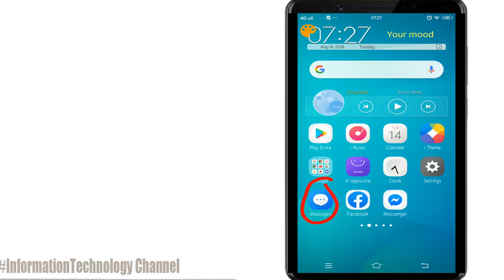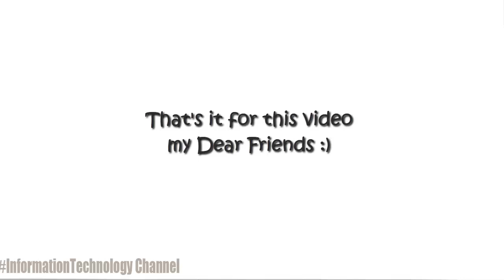GOTSCOMBODD90 - 2GB Data And Unlitext to all networks valid for 7 Days (Globe Promo)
In this video will show you of how to simply Register in GOTSCOMBODD90.